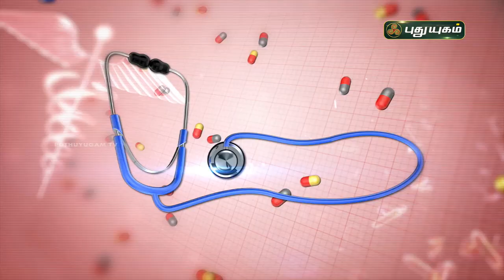மாதவிடாய் பிரச்சனை... எதனால் ஏற்படுகிறது? Doctor On Call | PuthuyugamTV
மாதவிடாய் பிரச்சனை... எதனால் ஏற்படுகிறது?

Dr. Rajalakshmi,